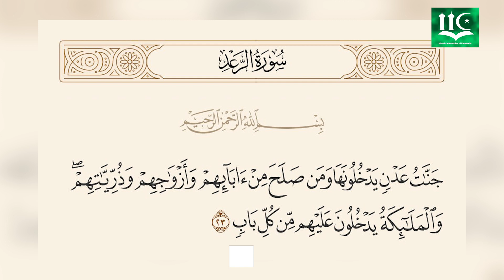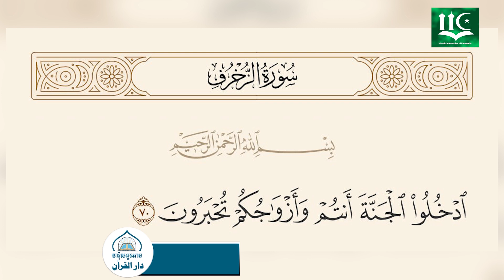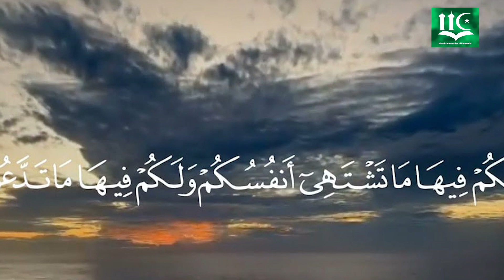តើនៅថ្ងៃបរលោក អ្នកដែលបានចូលឋានសួគ៌ អាចរស់នៅជួបជុំគ្រួសារគាត់ដែរឬទេ ?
បកស្រាយដោយ ៖​ អូស្តើស សាអ៊ូទី ស៊ូឡៃម៉ាន, បរិញ្ញាបត្រផ្នែកច្បាប់ឥស្លាម